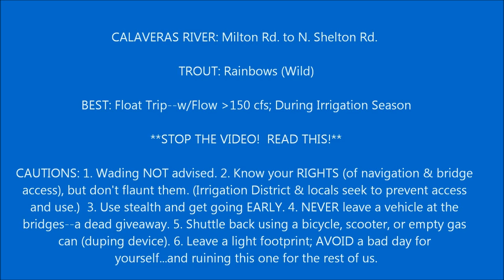Low Flight Over Calaveras River Secret Trout-Fishing Spot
I reveal, from an airplane view, one of my favorite stream trout-fishing hotspots (for rainbow trout)--among walnut & cherry orchards!